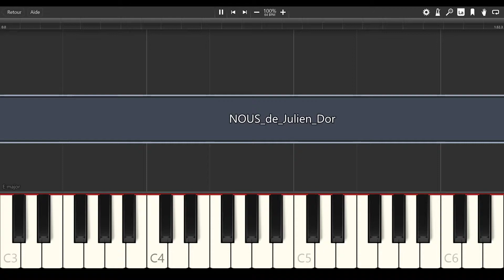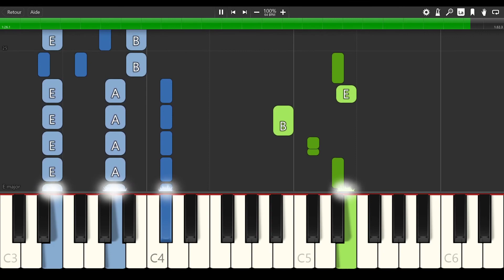Nous - Julien Doré [PIANO TUTORIAL]